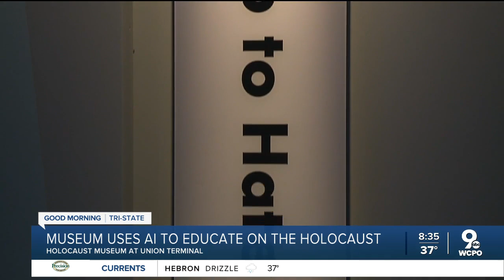Cincinnati museum using AI to educate on the Holocaust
The Nancy and David Wolf Holocaust &amp; Humanity Center at Union Terminal is using artificial intelligence as a new way for individuals to learn about the Holocaust. Guests can speak to a hologram of a Holocaust survivor asking about their experiences, upbringing and more.